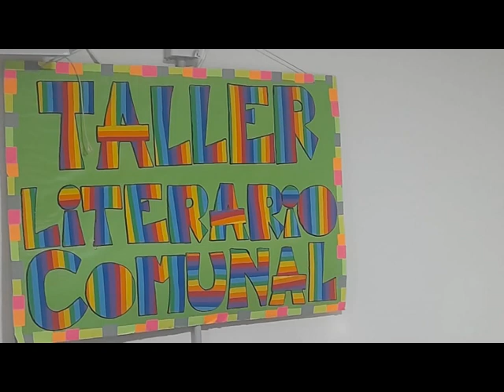Visitamos el Taller Literario Comunal "HISTORIAS SIN FIN"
Charlamos con Claudia Redolfi donde nos cuenta el trabajo que se realiza en este espacio cultural.